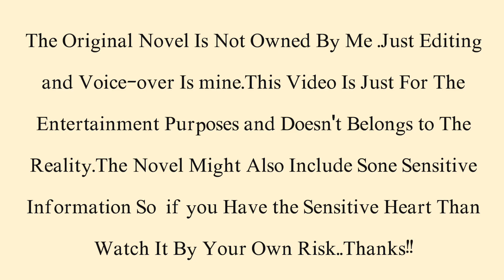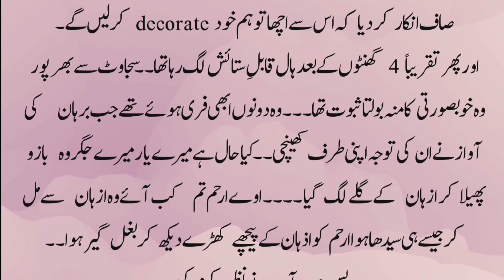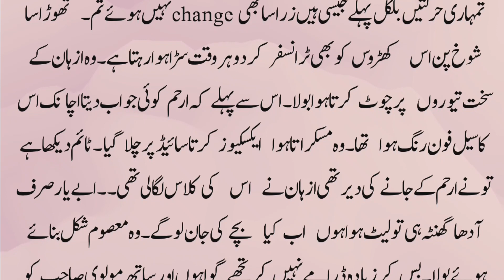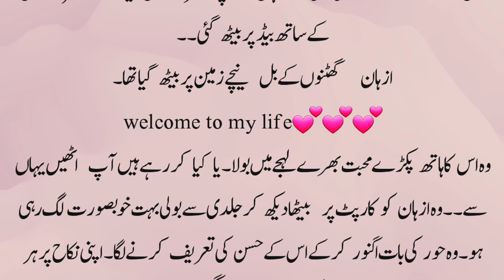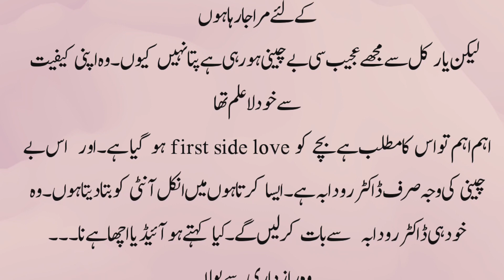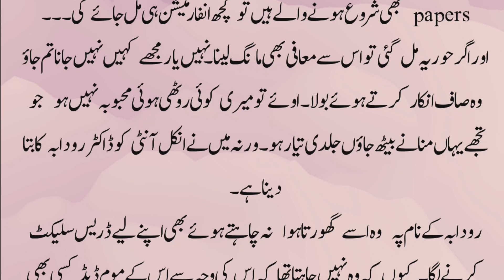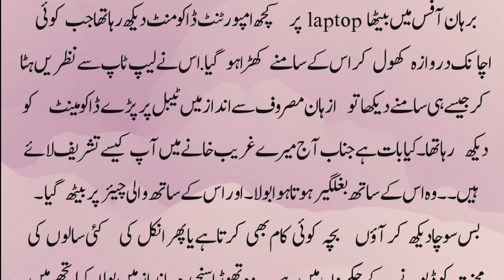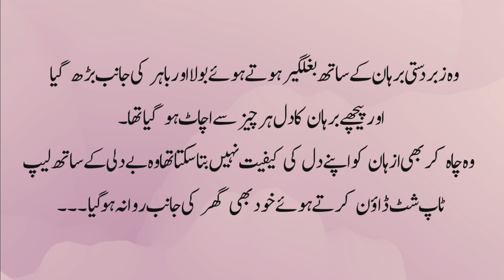Hisar e Ishq Novel | Forced marriage based urdu novel | Heart touching story | Urdu fantacy